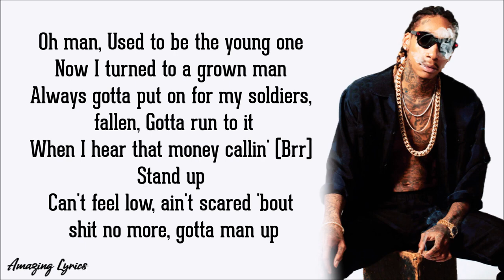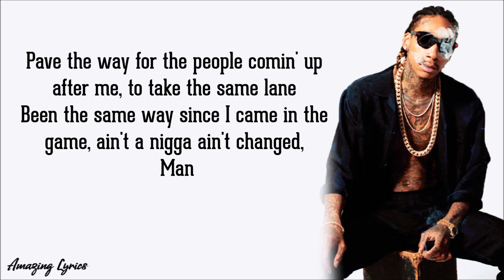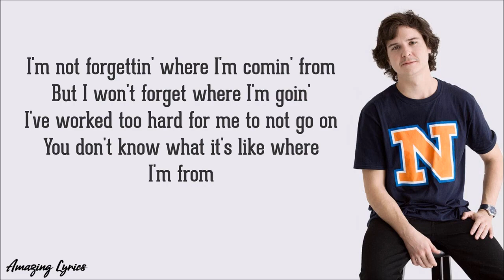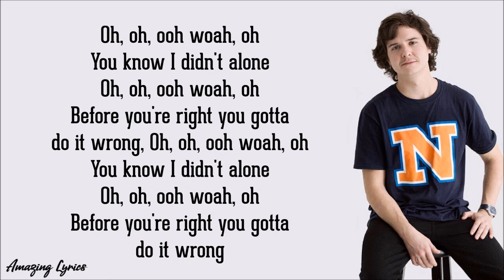Lukas Graham & Wiz Khalifa Where I'm From *lyrics*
👉***For more music video TrendingLyricx***👈
                           ♥️♥️ Support ♥️♥️